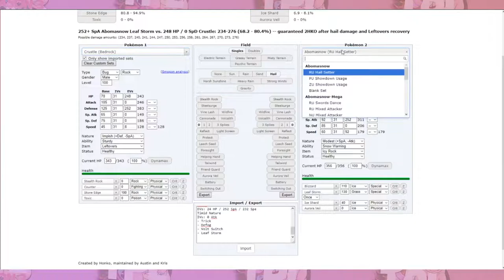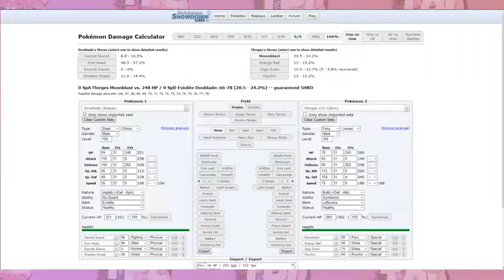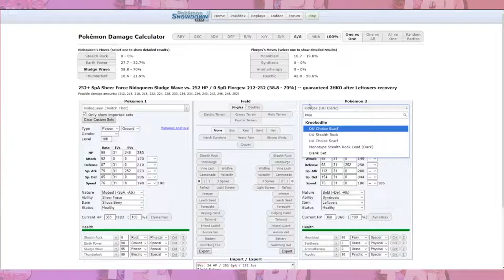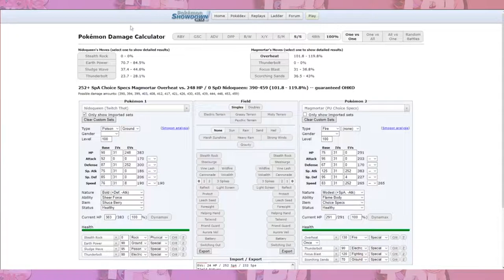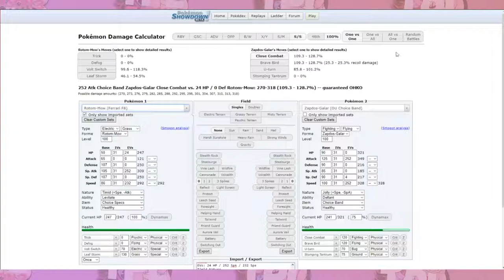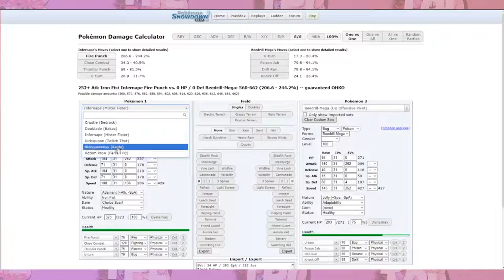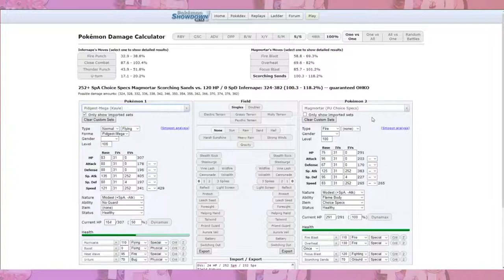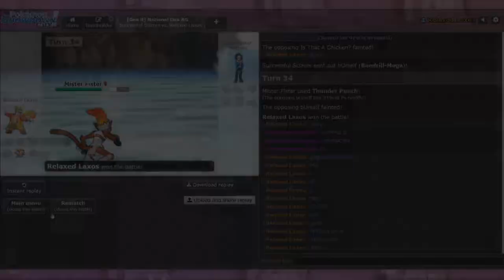TPL Season 3 Spieltag 2 / Relaxed Laxos vs Successful Scizors - Wer hat das Glück auf seiner Seite?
Grüße an Blabla Video kommt nur für dich so früh!